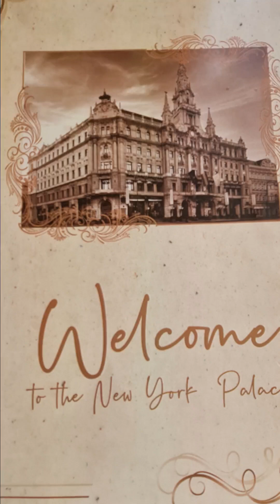Budapest New York Cafe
📸✨ Join me today with my Tai Chi students, Thiam Huat from Singapore and Adrienn from Hungary, as we experience breakfast at one of Budapest's most famous and popular cafes—New York Cafe! 🥐☕

This iconic cafe, often dubbed the "most beautiful cafe in the world," boasts a rich history and stunning architecture. Built in 1894, its opulent interior features sparkling chandeliers, ornate frescoes, and marble columns that make you feel like you've stepped back in time. It's no wonder this place is a favorite among both tourists and locals! 🌍🏛️

From the exquisite design to the delectable menu, everything about New York Cafe exudes elegance and charm. It's the perfect spot to savor a cup of coffee, indulge in delicious pastries, and soak in the breathtaking ambiance.